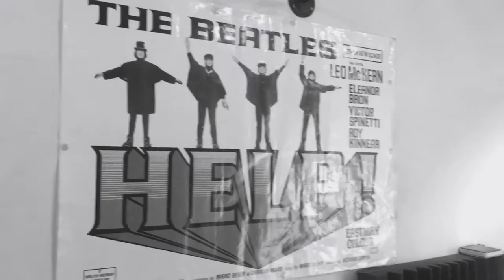LimeTV Episode 30: Recording drumz with Pluto Jonze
Had a bit of a session with Pluto Jonze the other day at his studio in Redfern. Bit of behind da scenes.
James Jennings on drums.